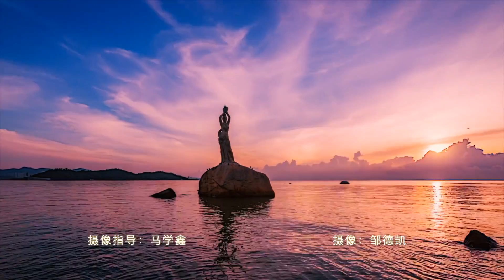Big Bay (大湾) by Jackie Chan & Sheng Mei | Official MV (2022)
On January 3, "Big Bay" (大湾), which Jackie Chan performed in a duet with singer Sheng Mei (盛梅), premiered on Chinese internet music platforms. The song is about the beauty of the landscapes of the Greater Bay Area and the feelings that overwhelm one when contemplating these beauties, including the feeling of patriotism. This official music video was released on 28 September 2022.

Subtitles provided by:

🇩🇪 German: Jackie Chan Deutschland